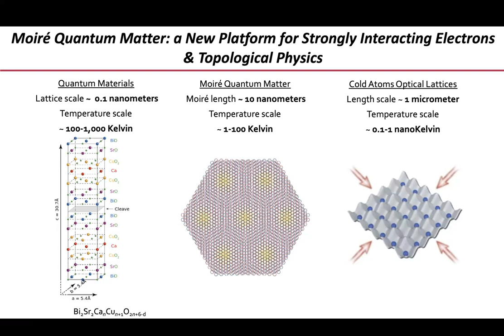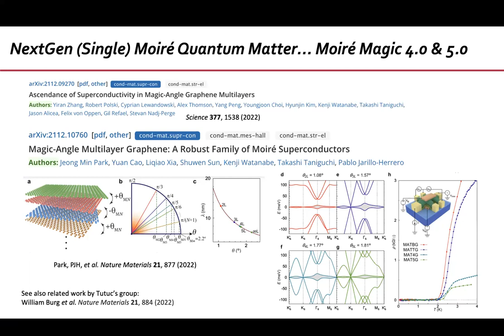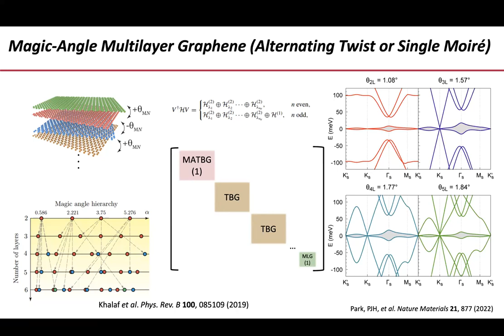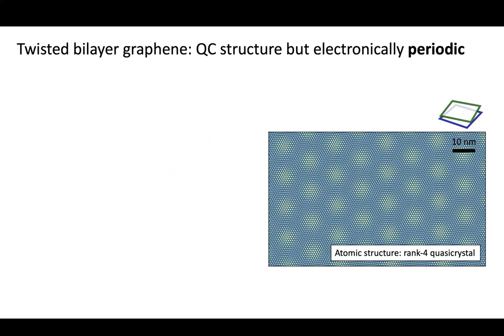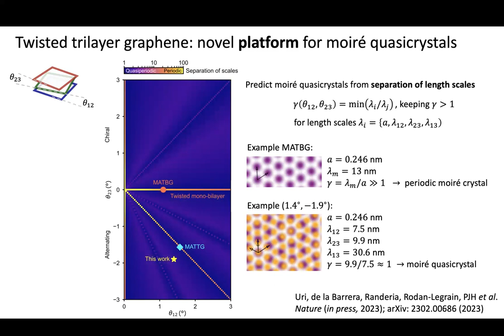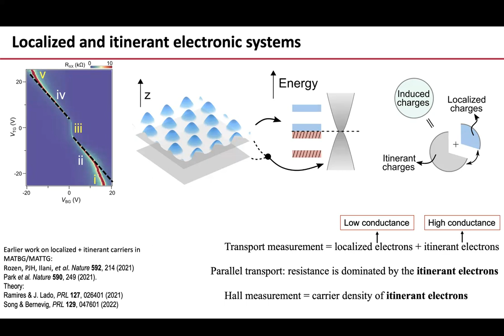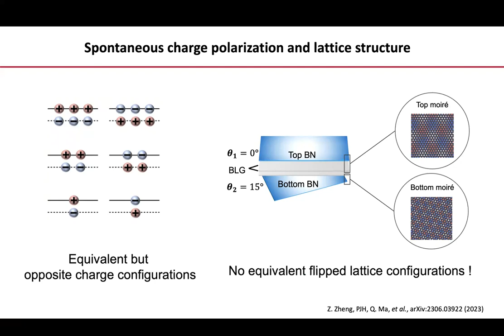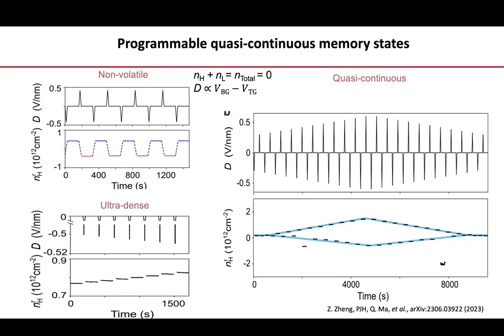Pablo Jarillo-Herrero II (MIT) “Next Generation Moiré Quantum Matter”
“Next Generation Moiré Quantum Matter”
Lecture presented at Condensed Matter in the City, 14th July 2023.

In this second talk I will review recent experiments on next generation moiré quantum matter, both twisted multilayer graphene systems as well as dual (or asymmetric) moiré systems. In particular, first I will briefly discussed our experiments on magic-angle twisted multilayer graphene as a family of robust moiré superconductors. Second, I will discuss the engineering of moiré quasicrystals and a new type of unconventional ferroelectricity and electron ratchet in asymmetric moiré systems.